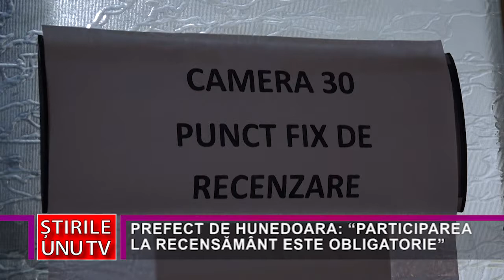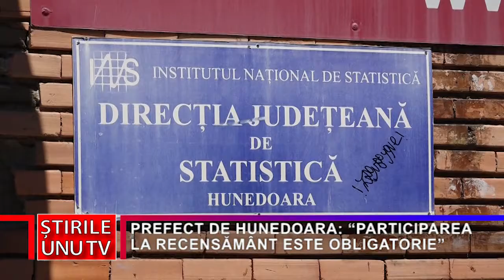PREFECTUL DE HUNEDOARA: “PARTICIPAREA LA RECENSĂMÂNT ESTE OBLIGATORIE”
Duminică, 17 iulie, se încheie recensământul general al populației și al locuințelor. Prefectul Călin Marian la reamintește hunedorenilor că, în funcție de populația județului, se vor stabili viitoarele politici socio – economice, dar și că participarea la recensământ este obligatorie.